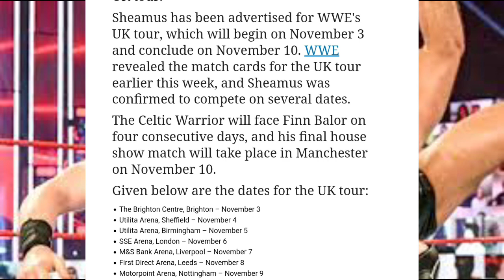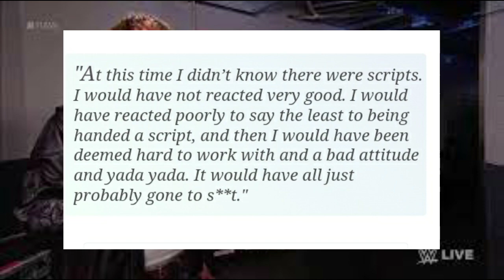WWE Monday Night Raw, 1st November 2021 Highlights ! Seth Attacks Big E, Roman Vs Drew, Dean Returns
WWE Monday night RAW 1st November 2021 highlights Roman Reigns vs Drew mcintyre ! Seth rollins face off with big e ! Seth rollins wins WWE Championship from big E ! Dean Ambrose returns and join the shield ! Dean Ambrose AKA Jon moxley returns 2021 ! Cain velasquez on Brock Lesnar ! Daniel Bryan winning royal rumble ! Bianca wins wins women's Championship at Raw Becky